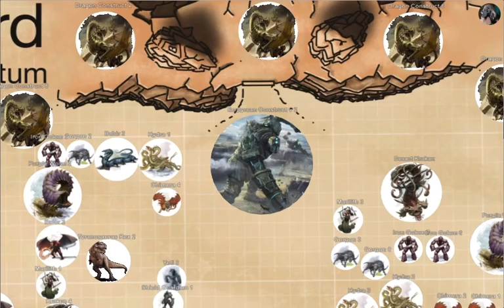3D Virtual Tabletop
gTove 3D Virtual Tabletop